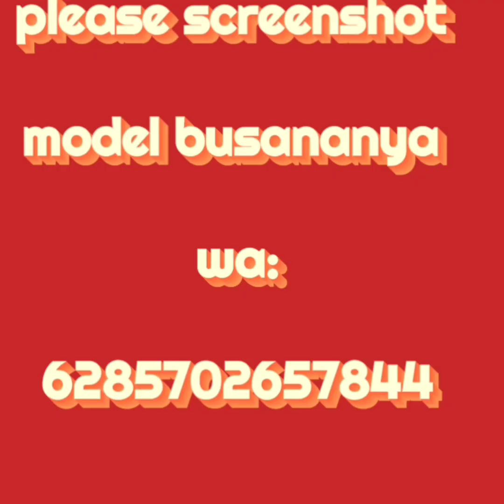TREND GAMIS LEBARAN TERBARU 2021 CANTIK ANGGUN DENGAN SETELAN ONE SET TERBARU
Assalamualaikum wr.wb
Kali ini yang direkomendasikan model model busana gamis terbaru 2021 dan model model setelan one set terbaru 2021 yang cantik anggun.Untuk bahan yang digunakan oleh model model busana ini menggunakan bahan yang real good quality yang real sesuai dengan keterangan yang ada pada masing masing busananya dan menggunakan size all size semua.Untuk kemiripan warna 95%.
Semoga busana busana ini bisa menginspirasi kakak kakak semua.